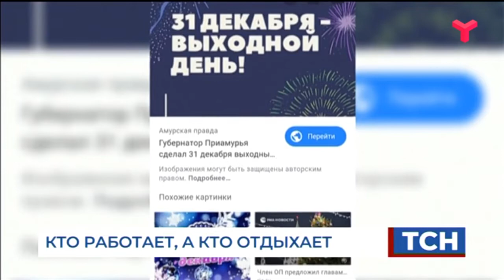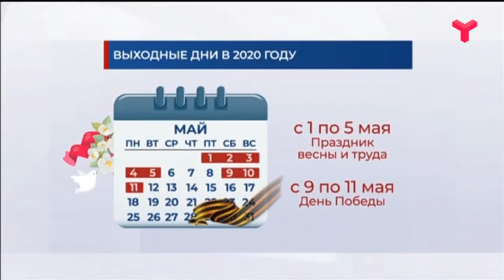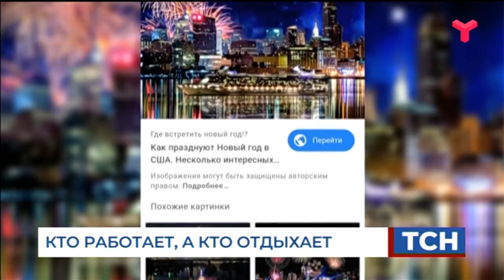ВЫХОДНОГО НЕ БУДЕТ